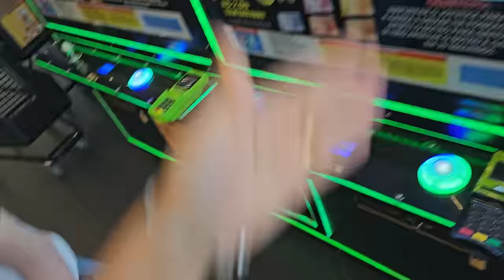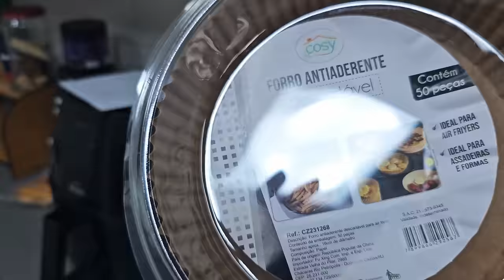VLOG ANIVERSÁRIO DO MEU PAI! COMIDA BOA!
Neste vídeo, celebramos o aniversário do meu pai, Venâncio, de um jeito muito especial e recheado de momentos divertidos e emocionantes! 🎉👨‍👧 Desde a preparação surpresa até as pequenas confusões do dia, tudo é compartilhado neste vlog de aniversário.

✅ Interaja com a Comunidade:
Adoraríamos ouvir suas histórias de celebrações em família! Compartilhe nos comentários como vocês celebram os aniversários e quais são suas tradições favoritas.